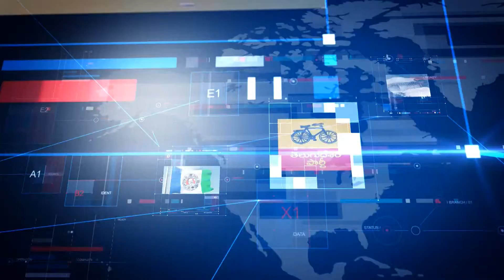రాజశేఖర్ రెడ్డి కన్న కలలను నిజం చేద్దాం ఏఐసిసి కార్యదర్శి